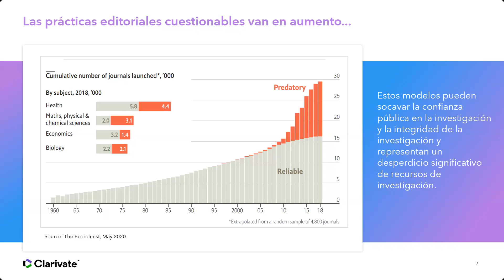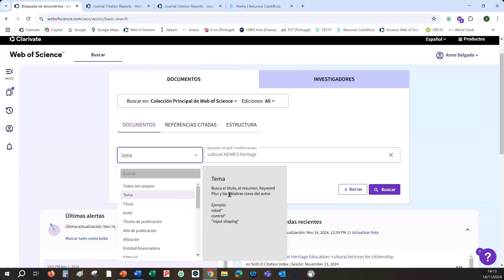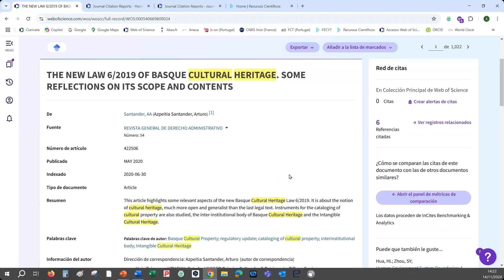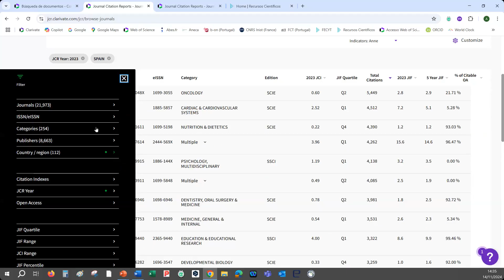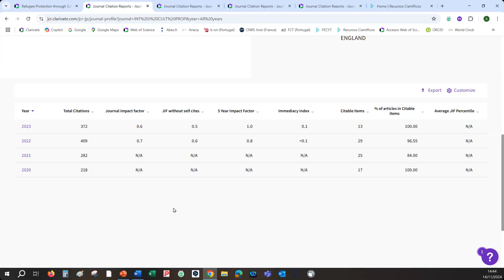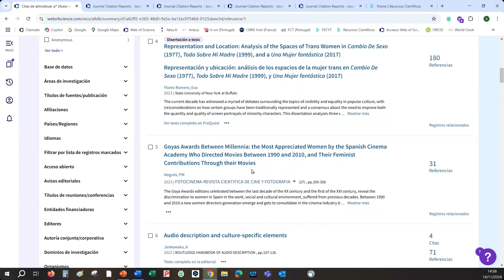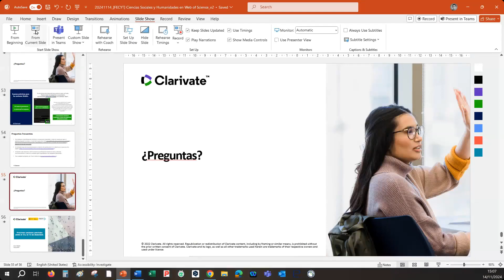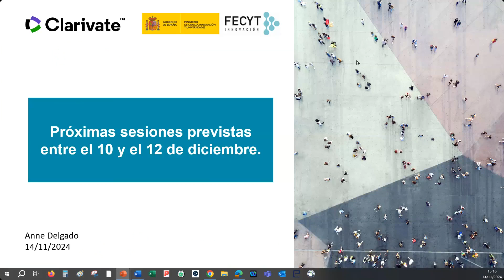Ciencias Sociales y Humanidades en Web of Science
Jornada de formación Web of Science – nivel avanzado –. Vídeo de la formación online sobre Web of Science celebrada el 14 de noviembre de 2024, en el que se aborda la Colección Principal como fuente multidisciplinar y bilingüe. Además, se navega por revistas y tesis españolas en Web of Science y se descubren las citas de cualquier obra (novela, arte, etc.)